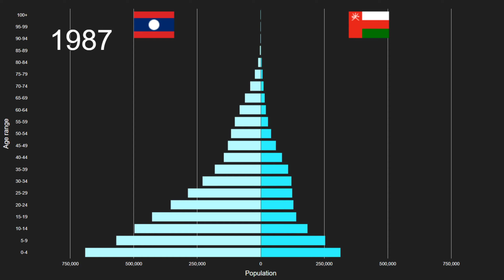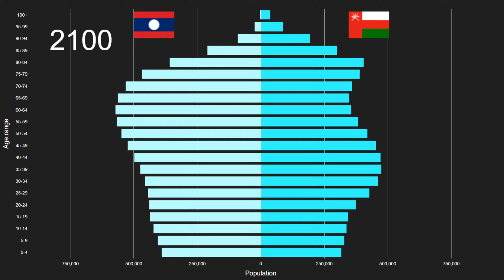Lao People's Democratic Republic vs Oman Population Pyramid 1950 to 2100